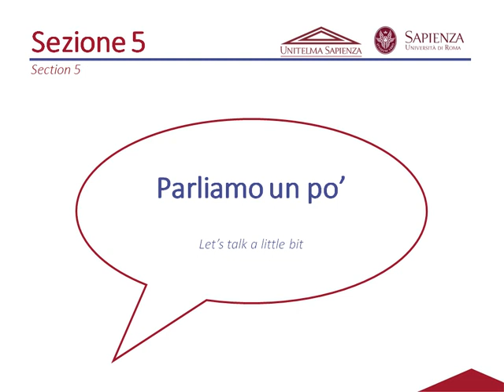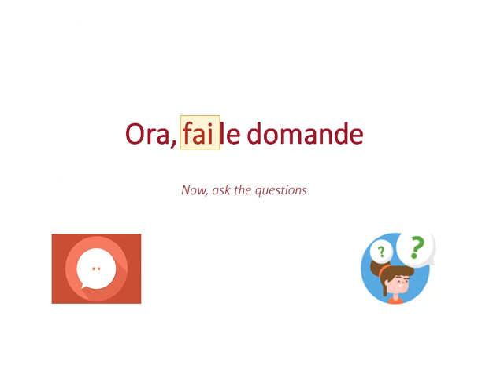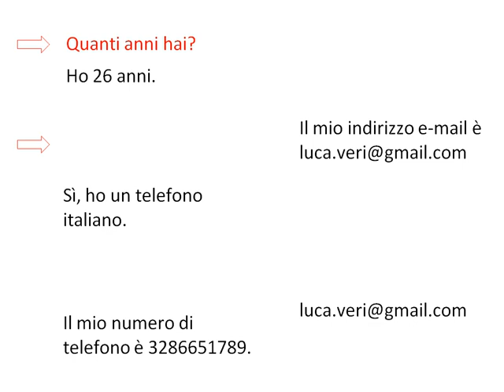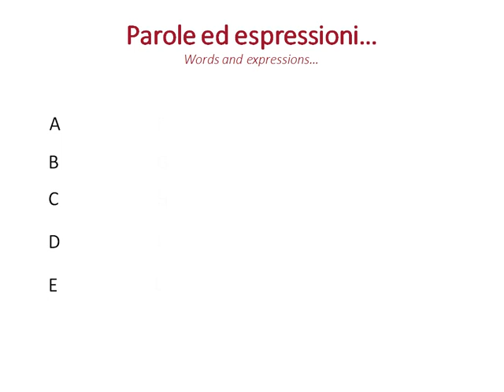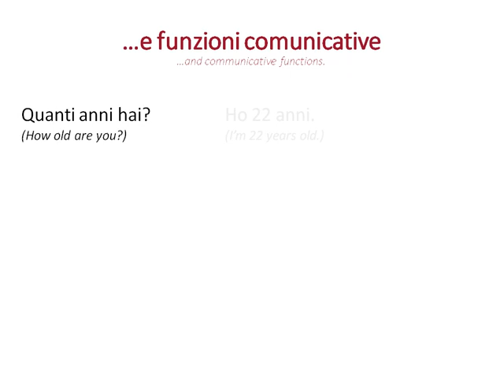Italian language level A1 lecture 3.5 "Let's talk a little bit!"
lecture 3 consists of 5 sections:
lecture 3.1:
 lecture3.2 :
 lecture 3.3:
 lecture 3.4 :
 lecture 3.5:
lecture 1 complete sections from 3.1 to 3.5 in PDF Format
• This course is offered by Sapienza University, Italy, Rome. world number #114 ranking in the world . • The course offers an introduction to the Italian language. • The lessons deal with the study of the standard Italian language. • students will be able to read and understand basic level texts and hold a conversation about daily life topics. The knowledge of this course will allow the students to reach the A1 level of the European Framework of Reference for Languages. • The course is made up of 30 lessons in e-learning mode, each of them divided into 5 sections. So the total videos of this course will be almost 150 videos. • The first section of each lecture presents the dialogue of the lesson, followed by a listening, and some exercises of comprehension, spelling and pronunciation. • In the second, third and fourth sections of each lecture, specific aspects of the language contained in the initial dialogue are examined in detail. The analysis focuses on lexicon, grammar and communicative functions related to the situation brought out in the lesson. • The fifth and last section of each lecture summarizes the main topics of the lesson. An oral activity with the use of structures learned in the previous sections is proposed with the aim of adapting them for similar situations. • Each lesson is followed by a series of exercises that come after the first 4 learning sections, the Pdf of the slides used during the videos and 2 mp3 and mp4 files containing the audio and video of the reference dialogue, respectively. • A chat gives the opportunity to discuss the specific topics of the lessons. Lessons 10, 20 and 30 are devoted to a summary of the lexicon, grammar and communicative functions presented in the 9 lessons immediately preceding each of them. I